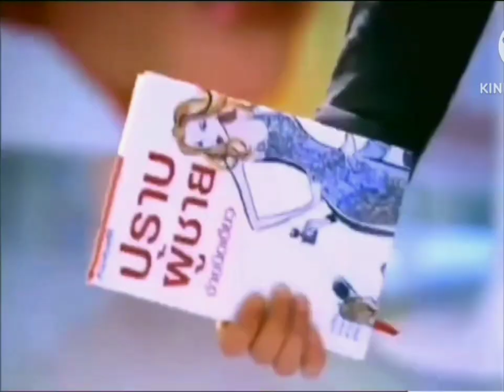Sunsilk Relax & Control "Storebook" Philippines [30s] 2003/2004